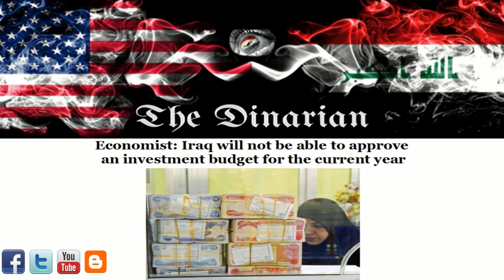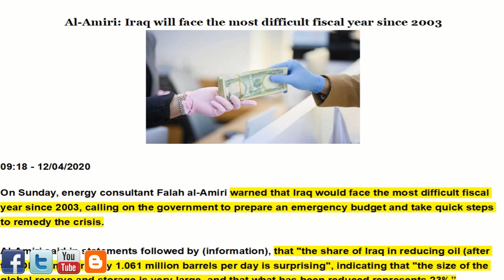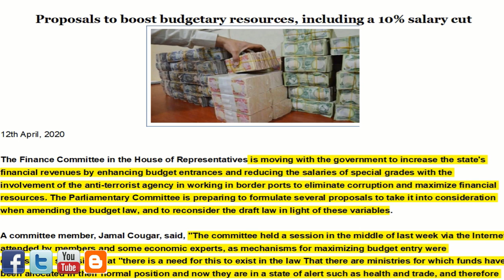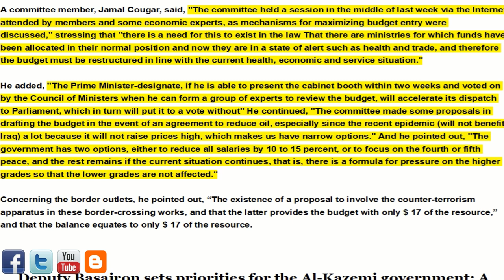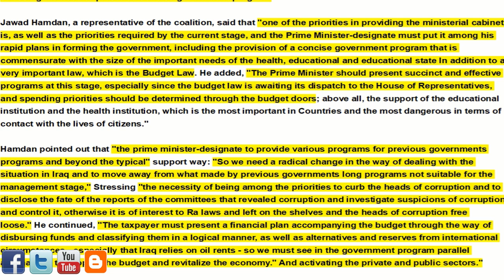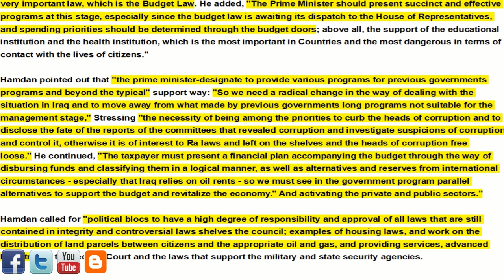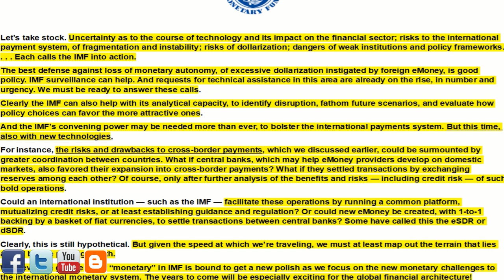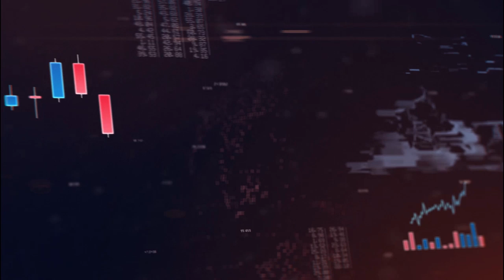🇮🇶🇮🇶🇮🇶2020 Budget/Worst setback since 2003/The New Governments Priorities/A Role For The IMF🇮🇶🇮🇶🇮🇶